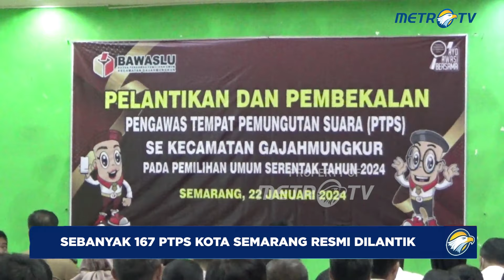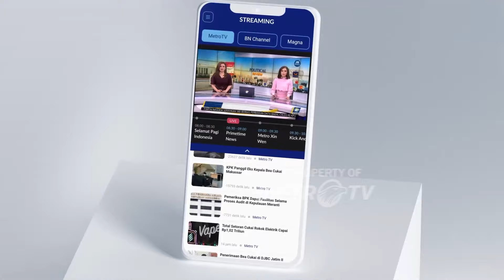Sebanyak 167 PTPS Kota Semarang Dilantik, Langsung Bekerja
MetroTV, Badan Pengawas Pemilu, Bawaslu kota Semarang, Jawa Tengah, melantik 167 pengawas tempat pemungutan suara atau PTPS. Usai dilantik dan dilakukan pembekalan, para pengawas akan langsung bertugas melakukan pengawasan.